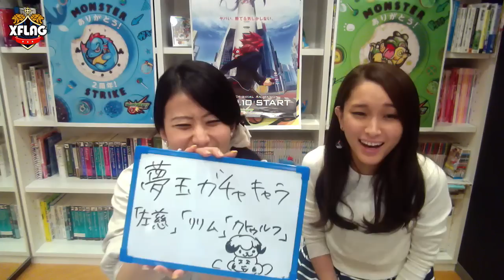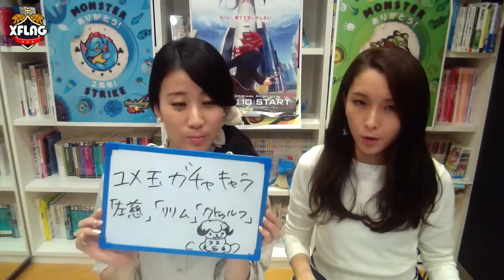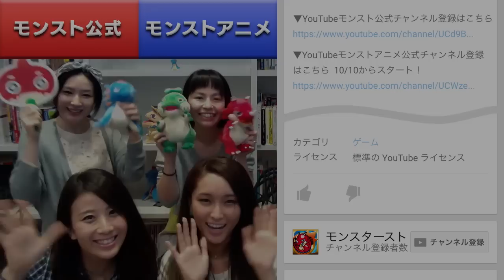「左慈」「リリム」「クトゥルフ」【期間限定】ユメ玉ガチャに新キャラ登場！Wキラー持ち！分身SS！キラーとSSで超ダメージ！【使ってみた】【モンスト公式】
※ゲーム画面は開発中のものです。

　毎週土曜19時配信！

ユメ玉ガチャの新キャラ登場！
今回は「左慈」「リリム」「クトゥルフ」を紹介します！

編集：karaage